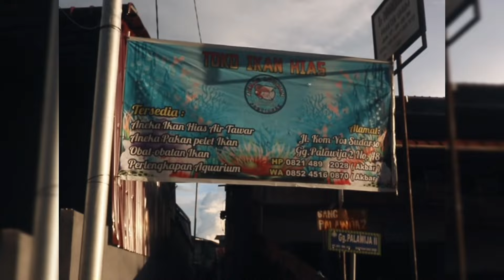HUNTING IKAN LOUHAN LAGI BUAT BAHANAN KONTES LANGSUNG KE MARKAS MASTERNYA 😁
Asalamualaikum wr.wb.
Di video kali ini saya lagi berkunjung ke farmming salah satu  teman saya breeder louhan yg berada di jalan jeruju Gg. palawija 2,  dari dulu disini saya sering beli bahanan  ikan louhan nya ya bagus² dan pernah juara kontes juga tanpa ragu lagi langsung aja  saya kesana 😁 oya kalau kalaw teman teman ada yang minat ikan hias air tawar di sana juga tersedia berbagai macam ikan hias air tawar, buat yang penasaran langsung pantau aja ke lokasi di jalan kom yos sudarso GG. palawija 2